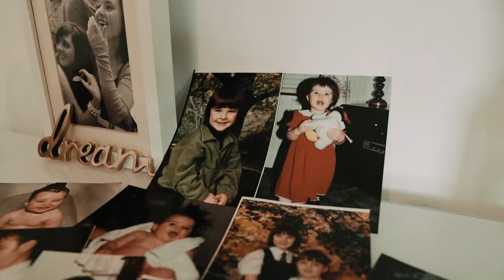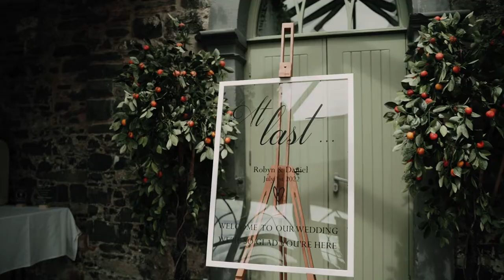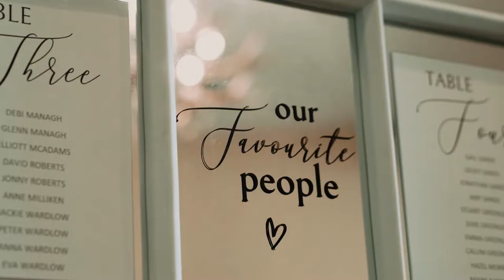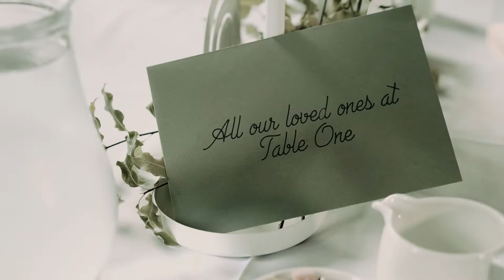Robyn & Daniel: Orange Tree House Wedding Highlight Video (CloseKnit Films)